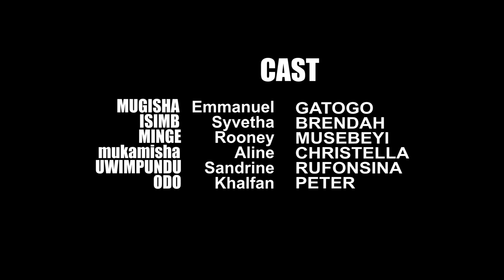UMUTURANYI EP 10 : Peter aguye kuri Gatogo , Rufonsina yarakaye //film by Clapton Kibonge